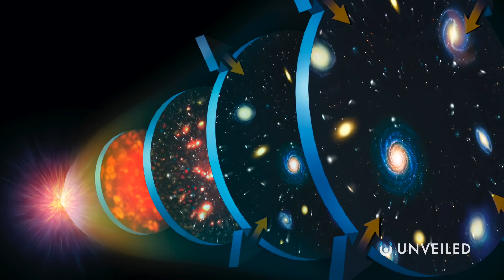How Big Is The Universe Really? | Unveiled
What's the true size of the universe! Join us... and find out more!

Humans have been trying to measure the size of the universe for decades now - perhaps centuries! And the answer we get keeps changing, as more and more science and knowledge is added into the equation. Today, there's more than one answer to this question... but, in this video, Unveiled takes a closer look at the best options!

0:00 Intro
0:43 Age of the Universe
2:21 Cosmic Expansion
4:17 The Unobservable Universe
6:15 The Astonishing Achievements of Science
7:28 Conclusions